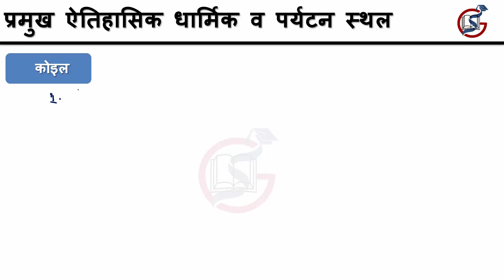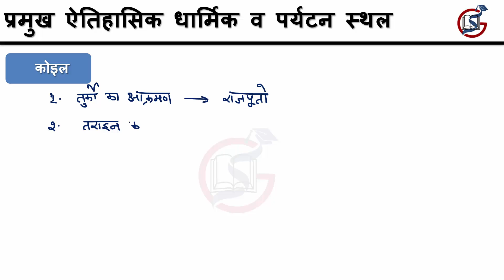Koil and Kara (कोइल और कडा) | UPPSC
Lecture #05 : Koil and Kara (कोइल और कडा)

Course Name : Major Historical, Religious and Tourist Places of Uttar Pradesh ( उत्तर प्रदेश के प्रमुख ऐतिहासिक, धार्मिक व पर्यटन स्थल )

Important for all exams conducted by Uttar Pradesh Public Service Commission.